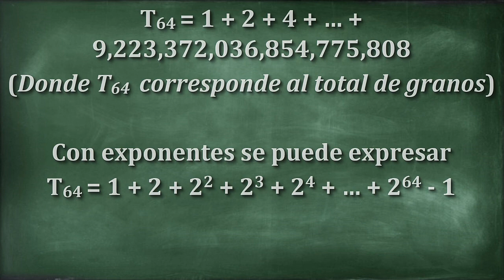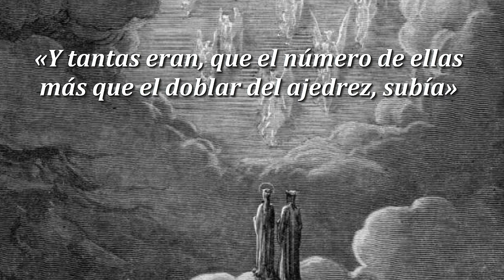TRIGO SOBRE UN TABLERO DE AJEDREZ - MATEMÁTICAS EN TRES MINUTOS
LosTestigosDeMendoza te cuenta la importancia matemática del problema del tablero de ajedrez de Sissa que se ha utilizado durante siglos para demostrar la naturaleza de las progresiones geométricas.